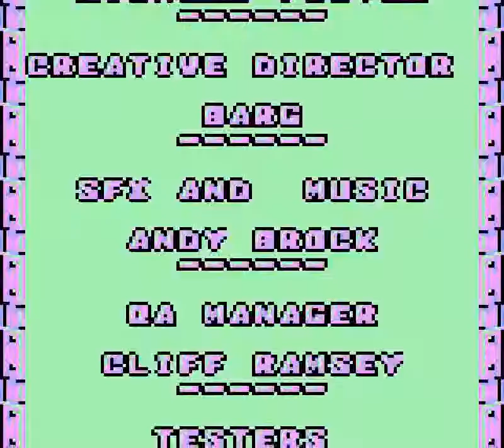Bust A Move 3 DX (GB) - Stage 6